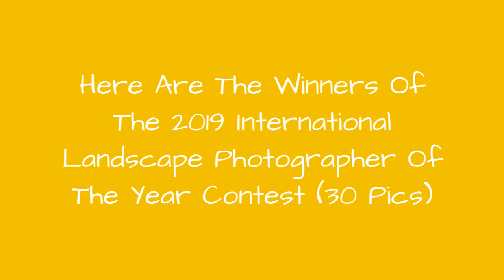Here Are The Winners Of The 2019 International Landscape Photographer Of The Year Contest (30 🙃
The International Landscape Photographer of the Year contest has just announced its 2019 winners, and their pics are the perfect reminders of just how diverse and beautiful our Mother Earth really is.This year, the competition had 3,403 entries from 840 participants. The cut-off score this year was 85.2%, but the organizers said there were hundreds of images scoring above 80% which could happily sit alongside the best photos in the book they're publishing this year.After carefully reviewing all of the submitted landscape photos, the six photo contest judges, including last years winner, Adam Gibbs, determined that Oleg Ershov from Russia was to be named the International Landscape Photographer of the Year 2019 while Magali Chesnel from France took home The International Landscape Photograph of the Year award.
0:00 - Intro
0:00:12 - Eastern Sierra, California, USA By Carlos Cuervo
0:00:21 - Second Place: Badain Jaran Desert, China By Yang Guang
0:00:30 - The Snow And Ice Award: Central Balkan, Bulgaria By Veselin Atanasov
0:00:39 - The Heavenly Cloud Award: Pacex Rocket Exhaust Plume, Sierra Nevada, California, USA By Brandon Yoshizawa
0:00:48 - Wangu Falls, Northern Taiwan By Kuo Zei Yang
0:00:57 - The Lone Tree Award: Madeira, Portugal By Anke Butawitsch
0:01:06 - Bromo Volcano National Park, Indonesia By Tony Wang
0:01:15 - Bronte Beach, Sydney, New South Wales, Australia By Gergo Rugli
0:01:24 - The Wildlife In Landscape Award: West Mongolia By Ricardo Da Cunha
0:01:33 - North Caineville Mesa, Capitol Reef National Park, Utah, USA By Armand Sarlangue
0:01:42 - Kimberley, Western Australia By Mat Beetson
0:01:51 - Madeira, Portugal, By Anke Butawitsch
0:02:00 - Second Place: Badain Jaran Desert, China By Yang Guang
0:02:09 - Third Place: Sharqiya Sands Desert, Oman By Peter Adam Hoszang
0:02:18 - Slovenia By Jaka Ivancic